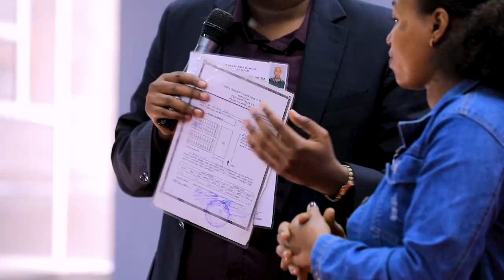895) እንደተናገረው ሆነ